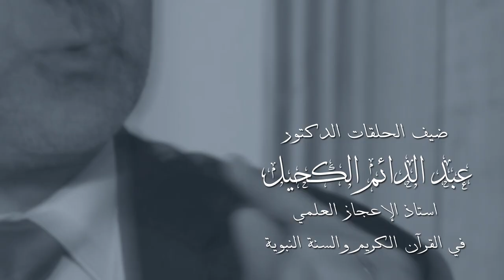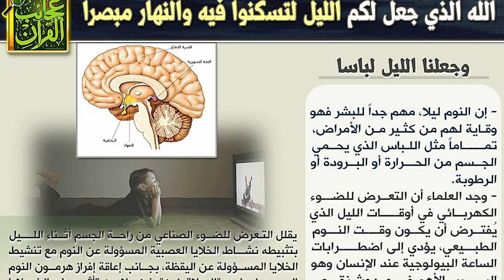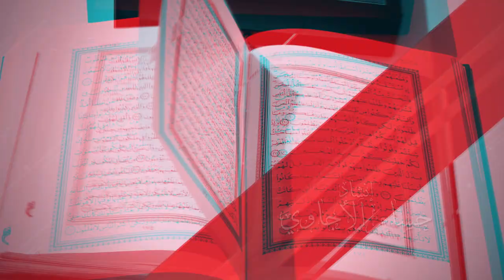برنامج أفلا يعقلون مع عبد الدائم الكحيل 15 إطفاء الأضواء ليلاً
يحدثنا النبي الكريم عليه الصلاة والسلام عن ضرورةإطفاء المصابيح في الليل وهذا الأمر ثبت علمياً أنه دقيق وأن النوم مع الضوء له مخاطر كثيرة نتعرف عليها من خلال هذا اللقاء..